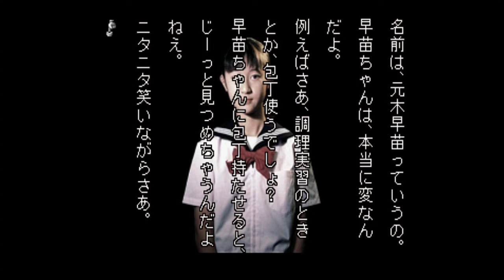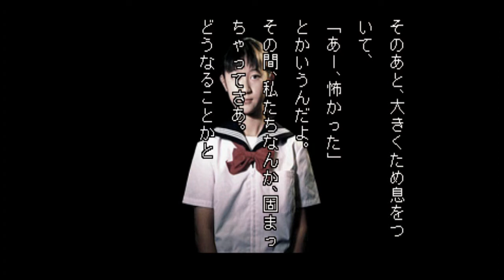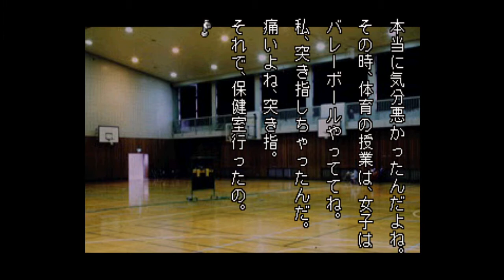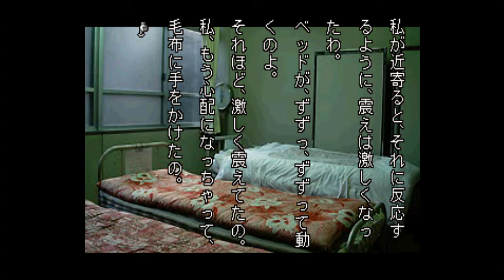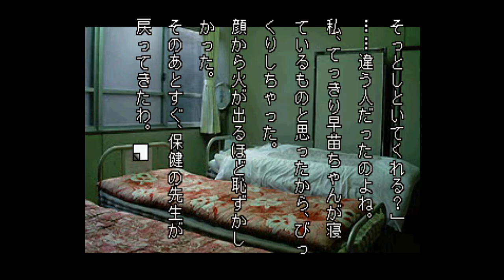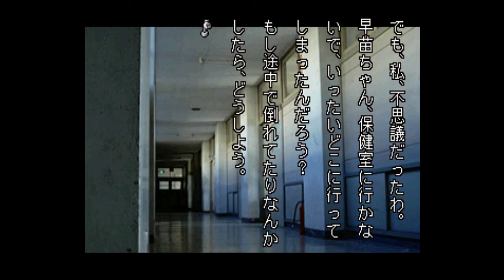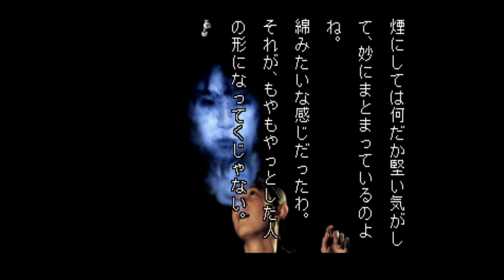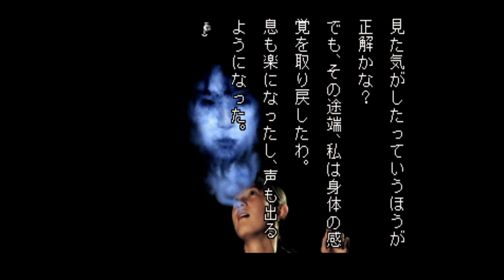【朗読】雰囲気を壊さない学校であった怖い話 第8話「同級生・早苗の奇怪な行動」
自分達用に作ったグッズですがよかったらどうぞ！↓
各シリーズの再生リストはこちら！↓
モーソルのプライムによるPSソフト「学校であった怖い話S」のゲーム実況プレイ動画です。